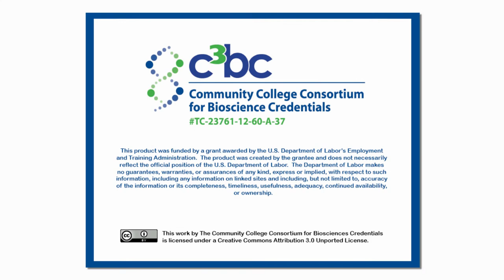Record Keeping and Documentation – Batch Records